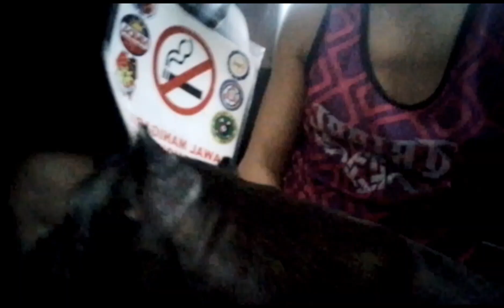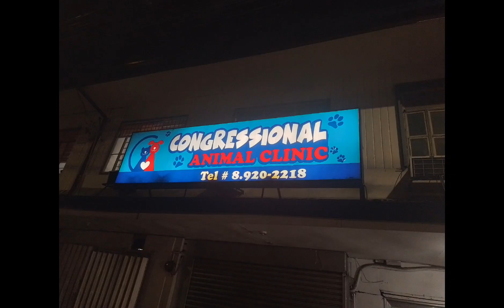theya X gamo nakabuo rin sila..quality american bully❤️